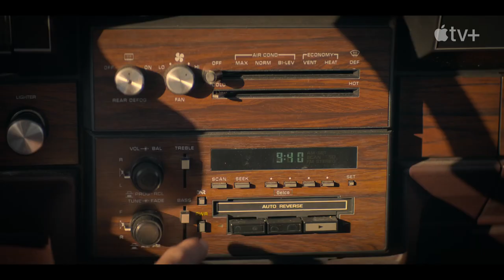The Big Conn (Apple TV+ Trailer) [2022] [MUST WATCH]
Follows the story of Eric C. Conn, a Kentucky attorney who managed to steal over $550 million dollars from the U.S. government through its Social Security program.

Genre : Documentary-Crime

Starring : Ella Frazee-Tim Hildebrand-Robert Gerding